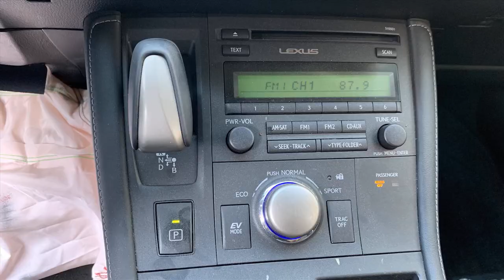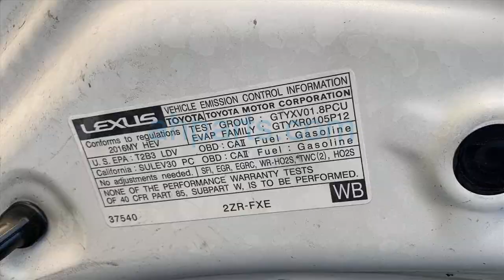2016 Lexus Ct200h 4 Door Hatchback Replacement Parts Car Parting Out #21-123-3 Fix your car OEM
Buy parts for 2016 Lexus Ct200h 4 Door Hatchback!

2016 Lexus Ct200h 4 Door Hatchback Replacement Parts Car Parting Out #21-123-3 OEM